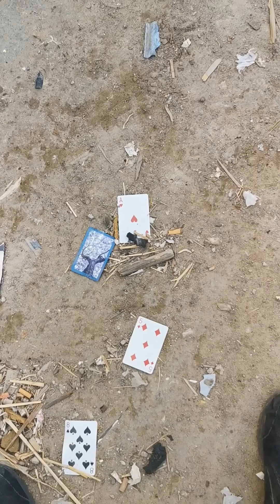Friday Story with Wandering Soul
Documenting life of commoner